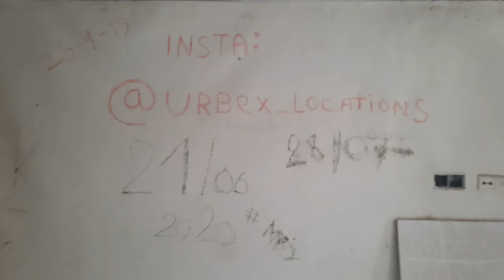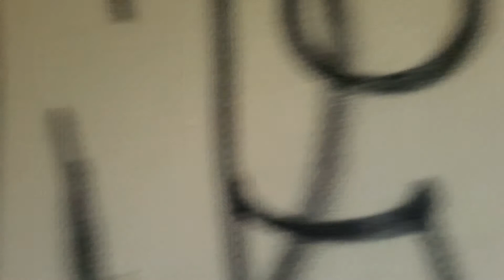Abandoned Church and Orphanage - Anges Dei Urbex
The quite famous abandoned church with orphanage/foster home attached to it in Belgium; Agnes Dei. A vintage building made in the early 20th centruy, abandoned and left in disrepair after a big fire.